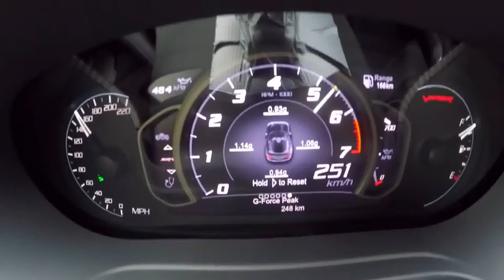Speed Car Test Dodge Viper ACR Acceleration 120-280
Speed Car Test Dodge Viper ACR Acceleration 120-280,acceleration, dodge, dodge viper, speed, viper, car, test, 2017, muscle car, top speed, (0-300km/h), extreme acceleration, boost, bar, fast autobahn acceleration test, car acceleration